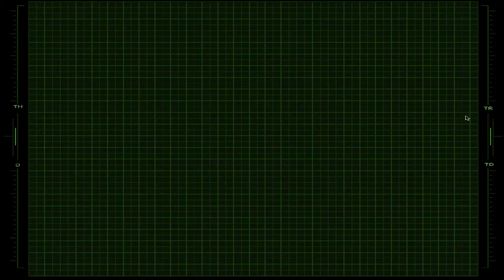Wing Commander IV - The Best of the Best - Let's Play 1/4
Welcome to Wing Commander IV: The Price of Freedom, my friends! This is my favorite of the series, so I'm super excited to play it. Sadly, even though GOG provides the GORGEOUS DVD version of the game, I for the life of me couldn't get it to capture in OBS, so I had to degrade down to the DOS version, which isn't as good, and also doesn't like my joystick. In this first entry, we watch a lot of movies, and then fly a mission that goes horribly, horribly wrong.